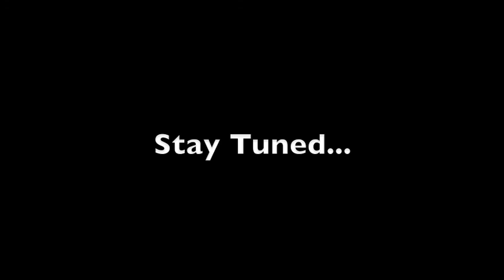Big Hoss (Jalon )#3 yr highlight...